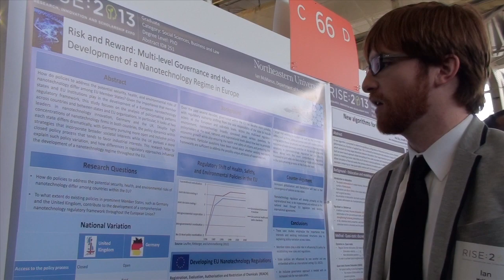RISE: 2013 - Ian McManus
Political Science PhD graduate student, Ian McManus explains his topic "Risk and Reward: Multi-level Governance and the Development of Nanotechnology Regime in Europe" at this year's Expo. This event took place on Friday, March 22, 2013 at 10:00 am. RISE: 2013 showcases the breadth and depth of innovative thinking at Northeastern, including topics in Physical & Life Sciences, Engineering, Humanities, Arts & Design, Computer & Information Sciences, Health Sciences, Law, Business and Social Sciences.